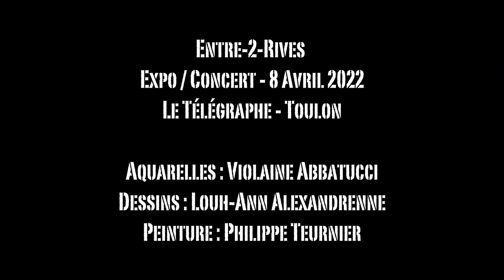Pierre Sibille - PRESQU'ILE | ENTRE-2-RIVES (live au Télégraphe)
MANHATTAN | PRESQU'ILE (live au Télégraphe)
Filmé par Lasko au Télégraphe (Toulon) le 8 Avril 2022 pour la sortie du nouvel album ENTRE-2-RIVES de Pierre Sibille. Une première en forme d'expo/concert pour mettre en avant les créations graphiques de Violaine Abbatucci, Louh-Ann Alexandrenne et Philippe Teurnier qui sont venues illustrer les différents titres de l'album.  Pierre Sibille (chant-clavier-harmonica) Jérôme Buigues (guitare-vocal-prise de son) François Gomez (basse) Philippe Jardin (batterie) // Nicolas Debru aka Lasko (captation vidéo) Merci au Télégraphe pour sa confiance et son état d'esprit !!!

Après son "French Album" et "Peace Love & Bob Dylan", le chanteur français Pierre Sibille nous livre son tout nouvel album teinté de pop et de soul music. Un projet indépendant en Français qui raconte son expérience. Son chemin musical démarré dans le sud de la France et qui va l'emmener de Paris à New York pour rencontrer cette musique Blues qui l'inspire depuis toujours. Des caves parisiennes de Saint Germain des Prés au clubs de Manhattan, "Entre - 2 - Rives" son coeur balance... © BLUES'UP studio 2021